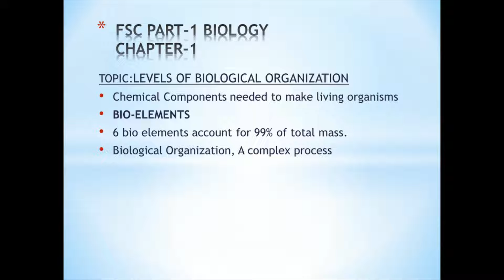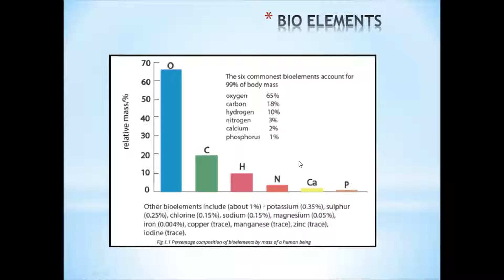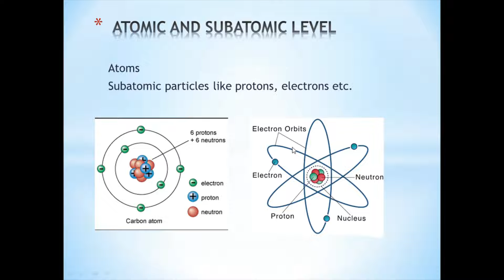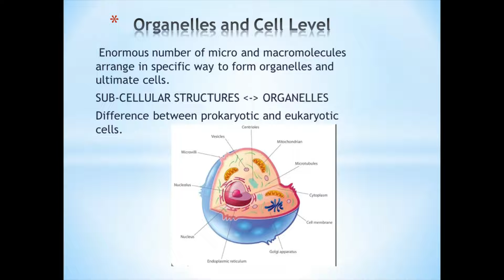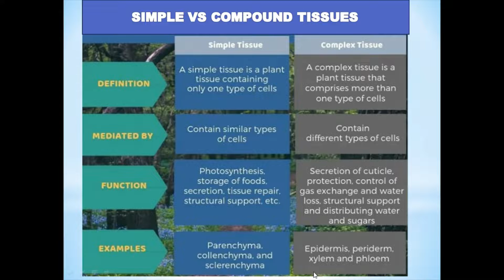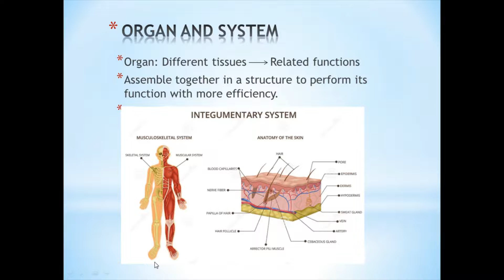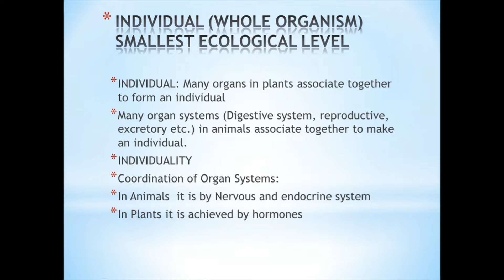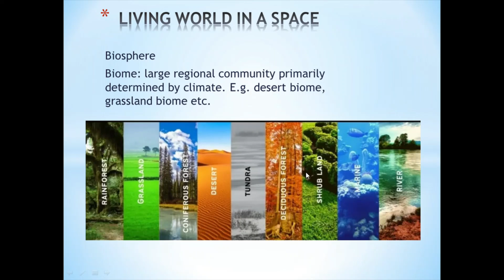FSC Part-1 Biology II Chapter-1II Lec-2 (Levels of Biological Organization)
Chapter-1: INTRODUCTION
Topic: Levels of Biological Organization